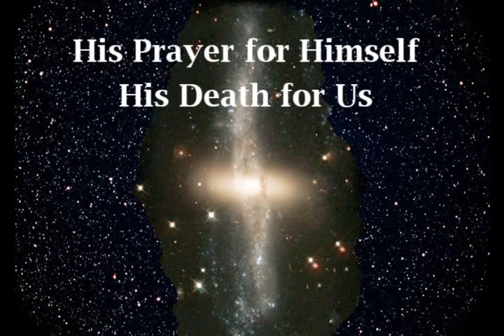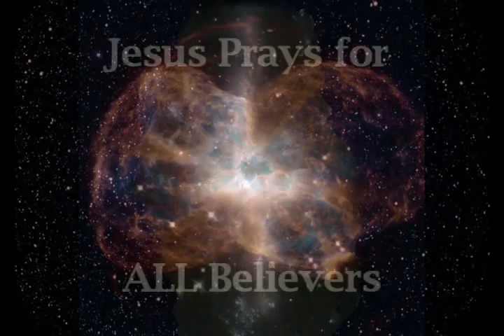GREAT PROMISE AND PRAYER OF JESUS~(Read More Info)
FREE Praise and Worship Songs Studio mixes. CD: "HE IS COMING". DOWNLOAD FREE MP3s!

 SEE: WORLDWIDE GOSPEL REVIVAL SHOW.

JOHN 14:1-3 "My Father's House"

Our eternal security and blessed hope lies in Christ and Our Father, not ourselves nor the world system.

HE IS COMING!
"Behold, I come quickly" (Rev.22:7).
"Looking unto Jesus, the author and FINISHER of our faith..."(Heb.12:2 )
1 Thessalonians 2:19-20:
19 "For what is our hope, or joy, or crown of rejoicing? Are not even ye in the presence of our Lord Jesus Christ at his coming?
20 For ye are our glory and joy."

1Peter 5:4
"4 And when the chief Shepherd shall appear, ye shall receive a crown of glory that will not fade away."

2 Timothy 4:8
" 8 Henceforth there is laid up for me a crown of righteousness, which the Lord, the righteous judge, shall give me at that day: and not to me only, but unto all them also that love his appearing."

"But thanks be to God who gives us the victory through our Lord Jesus Christ" 1 Cor 15:57

"For as many as are led by the Spirit of God, they are the sons of God"(Rom.8:14).

KNOWN BY YOU, BORN FOR YOU, CALLED BY YOU, CONVICTED, FORGIVEN, BORN AGAIN, WE LIVE THROUGH YOU, SINNERS WASHED BY YOU DAILY, AND WE GIVE YOU, LORD, THE PRAISE AND THE GLORY

JOHN 17:1-26 The Great Prayer Of Jesus To His Father.

Predestined From The Father To The Son

In His plan for the ages God the Father made an infallible blueprint. This is the one for the church.

1. "According as he has chosen us in him before the foundation of the world, that we should be holy and without blame before him, in love" (Eph. 1:4).

2."Having predestined us to the adoption of sons and daughter's by Jesus Christ to himself, according to the good pleasure of his will (Eph.1:5)

3."To the praise of the glory of his grace, through which he has made us accepted in the Beloved" (Eph.1:6).

4. "In whom also we have obtained an inheritance, being predestined according to the purpose of him who works all things after the counsel of his own will, that we should be to the praise of his glory, who first trusted in Christ; in whom you also trusted, after you heard the word of truth, the gospel of your salvation; in who after you believed, you were sealed with the Holy Spirit of promise, Who IS the earnest of our inheritance UNTIL the redemption of the purchased possession, unto the praise of his glory."(Eph.1:11-14 )

CHOSEN US IN HIM
"But we are bound to give thanks always to God for you, brethren beloved in the Lord, because God has from the beginning chosen you to salvation through sanctification of the Spirit and belief of the truth: Whereby he called you to our gospel, to the obtaining of the glory of our Lord Jesus Christ" (2 Thess. 2 :13-14).

1 Pet. 1:2, "Elect according to the foreknowledge of God the Father, through sanctification of the Spirit, unto obedience and sprinkling of the blood of Jesus Christ..."

No one knows who the elect are, only God knows. We are to preach His Gospel of Grace to all.

There is no such thing as limited atonement. Christ died for all humanity.

The elect are those who heed God's call. Those who don't, have by their free will chosen sin over salvation and are not elect (Romans. Chapter 9 ).

Predestination means that when God saves you He will see you through to the end. This is all about our sanctification, our spiritual development. It is the work of God in the heart and life of the believer. Our salvation and development as a son and daughter of God is guaranteed by His perfection and His responsibility towards us. Jesus is the author and finisher of the faith He gave us in Him. No one will be lost who is found in Christ according to God's predetermination. See Luke15 and the parable of the one lost sheep. There were 99 left but that one who strayed was as important as the 99. All of us are of equal importance with God. This is election! God will NOT lose one of us! (Rom.8:28-39).

Paul says in Romans 8:1: "There is therefore now no condemnation to them that are in Christ Jesus..." .

NOT OF THIS WORLD
"For we wrestle not against flesh and blood, but against principalities, against powers, against the rulers of the darkness of this world, against spiritual wickedness in high places" (Eph.6:12).

"You are of God, little children, and have overcome them, because greater is He that is in you, then he that is in the world."(1John 4:4).

"Peace I leave with you, my peace I give unto you; not as the world gives, give I to you. Let not your heart be troubled, neither let it be afraid."(John 14:27)